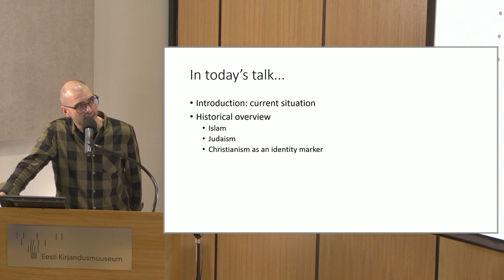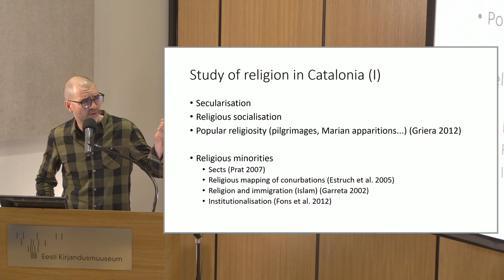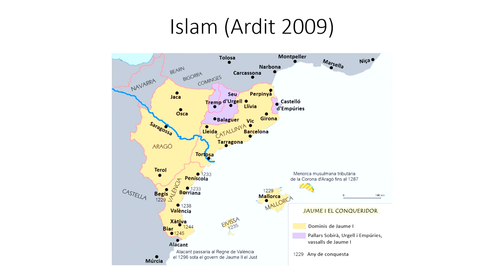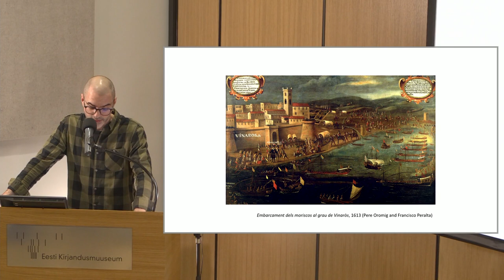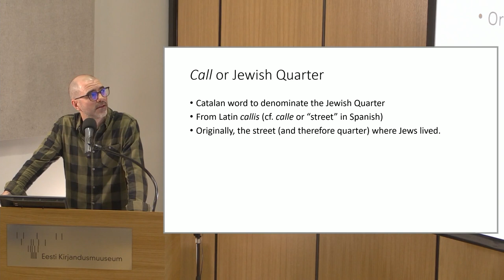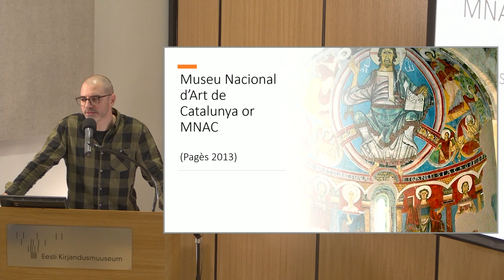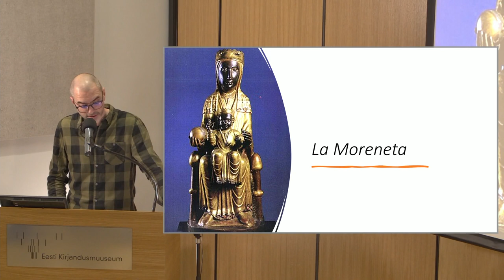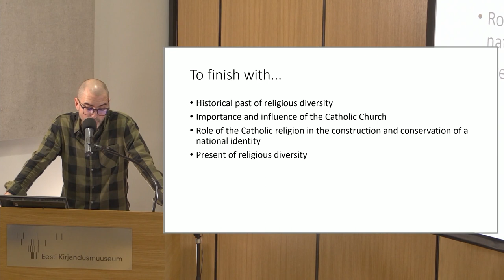Guillem Castañar Rubio Lecture „Religion(s) in Catalonia“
Project „Languages unite“

Guillem Castañar Rubio Lecture „Religion(s) in Catalonia“, 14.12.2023.